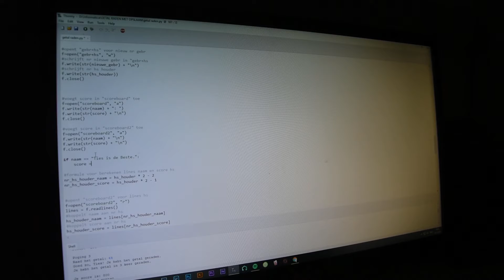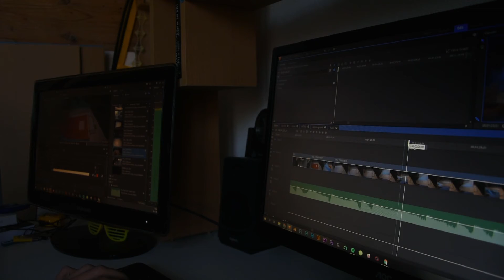my week.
this.
is a video.
about my week.
you could almost say its a vlog.
but its not.
i think.
i dunno.
btw.
i know i spelled tuesday wrong.
im sorry ok.
anyway.
have a good day.
ties.